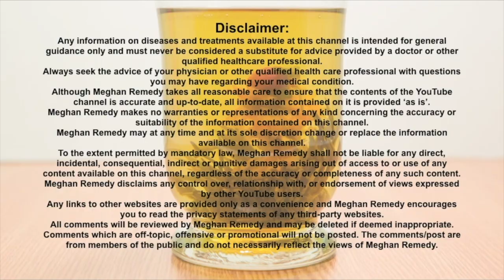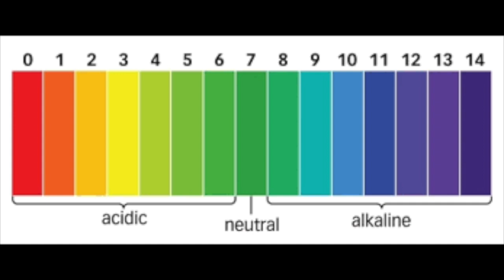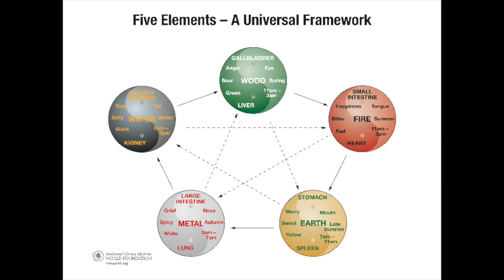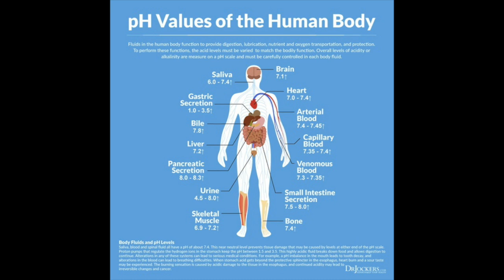Balance is key to heal: How we can learn from Traditional Chinese medicine & Ayurveda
In this video I discuss the importance of balance to maintain health and where we can observe it in traditional Chinese medicine and Ayurveda.

*Great Nutrition Books:
-Gut & Physiology Syndrome By Dr. Natasha
-Nutrition & Physical degeneration by Weston A. Price
-Recipe book for nutrient dense eating
-Deep Nutrition by Catherine Shanahan "Why your genes need traditional food"

Supplements via my dispensary:
☆Get access to thousands of professional supplement lines through my dispensary!
First sign up with your name & email then search & order anything you desire!

Video by Niezlyziom from Pexels